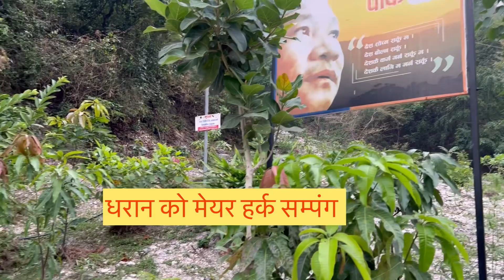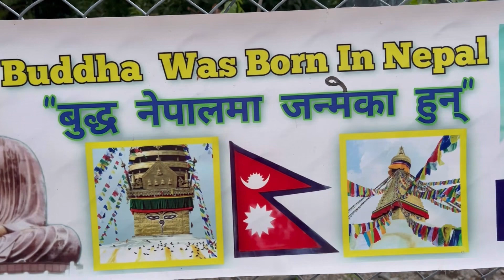धरान श्रम सस्कृति पार्क